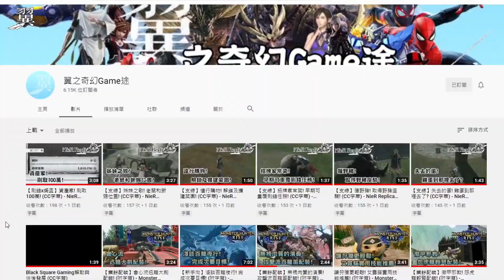武器指南! 淺談全6種武器! (CC字幕) - Monster Hunter Stories 2 : Wings of Ruin 魔物獵人物語2 ～破滅之翼～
試過所有武器後對貫通弓和銃槍愛不釋手，而且龍擊炮真的射得很爽。